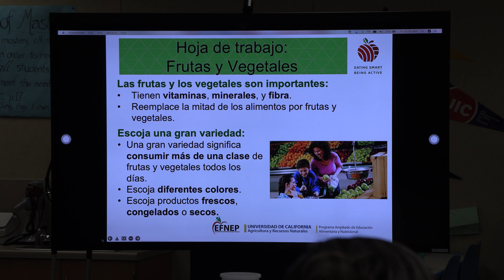EFNEP: Una mejor alimentación para todos 🥗 🍽️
Como parte del Programa Ampliado de Educación Alimentaria y Nutricional de UCANR (EFNEP, por sus siglas en inglés), durante siete viernes en la escuela Bradley Elementary en San Bernardino se estarán llevando a cabo clases de nutrición que tienen por objetivo enseñar a participantes de comunidades de bajos recursos como tomar decisiones más saludables, mejorar la administración de sus recursos alimentarios, cultivar su propia comida y adoptar un estilo de vida más saludable.

Conozca cómo EFNEP y UC ANR trabajan para mejorar la nutrición de todos en California.